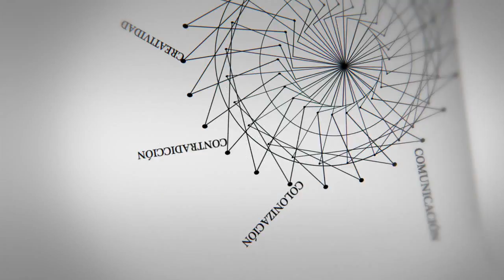C - Entrevistas | Erick Langer: "Enseñar América Latina a los chinos"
Entrevista con Erick Langer, historiador y Director del Centro Latinoamericano de Georgetown. La consolidación de la democracia en América Latina y el rol de China en la región son algunos de los temas tratados en este programa.

Charla desarrollada en el marco de la participación de CLACSO en congreso de la LASA, la Latin American Studies Association, celebrado en Washington en mayo de 2013.